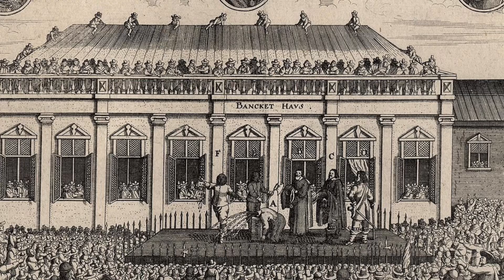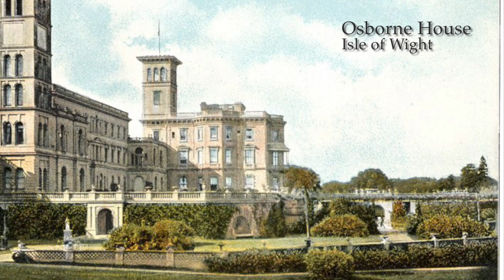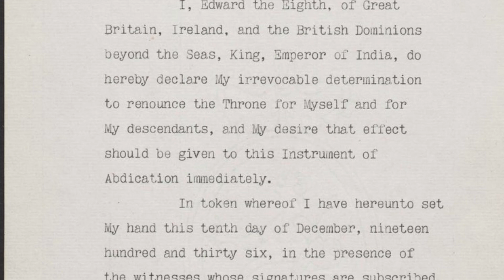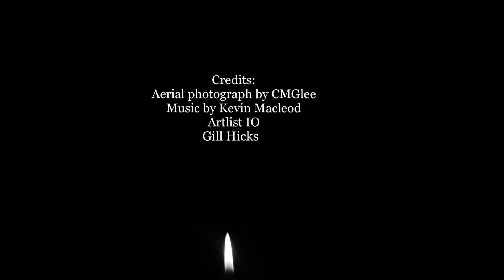The Ghosts of Windsor Castle: Part 2 Queen Victoria, King Charles II, Edward VIII, King George III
The Ghosts of Windsor Castle: Part 2. Welcome to episode two of our series investigating haunted  Royal residences.  With such a rich history and home to numerous monarchs over the centuries, Windsor Castle has seen many deaths and births; it’s no wonder it has a reputation for being haunted.  Who salutes to the passing guards?  Have members of the royal family seen any spooky souls? Join us on a journey into total haunted history. Your support is really appreciated 👻🎃 Happy Halloween 2022